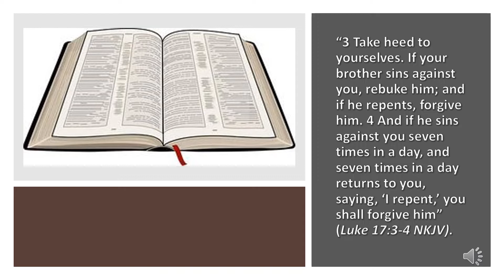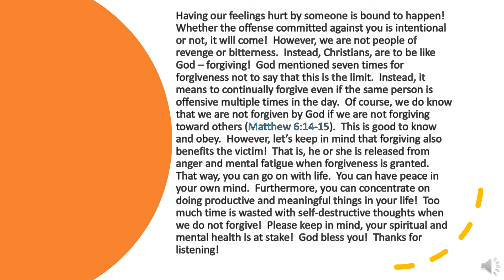One Minute Inspirations - Forgiveness Relieves Anger And Mental Fatigue!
“3 Take heed to yourselves. If your brother sins against you, rebuke him; and if he repents, forgive him. 4 And if he sins against you seven times in a day, and seven times in a day returns to you, saying, ‘I repent,’ you shall forgive him” (Luke 17:3-4 NKJV).

Having our feelings hurt by someone is bound to happen!  Whether the offense committed against you is intentional or not, it will come!  However, we are not people of revenge or bitterness.  Instead, Christians, are to be like God – forgiving!  God mentioned seven times for forgiveness not to say that this is the limit.  Instead, it means to continually forgive even if the same person is offensive multiple times in the day.  Of course, we do know that we are not forgiven by God if we are not forgiving toward others (Matthew 6:14-15).  This is good to know and obey.  However, let’s keep in mind that forgiving also benefits the victim!  That is, he or she is released from anger and mental fatigue when forgiveness is granted.  That way, you can go on with life.  You can have peace in your own mind.  Furthermore, you can concentrate on doing productive and meaningful things in your life!  Too much time is wasted with self-destructive thoughts when we do not forgive!  Please keep in mind, your spiritual and mental health is at stake!  God bless you!  Thanks for listening!

309 Henry Street
Gadsden, Alabama, USA 35901